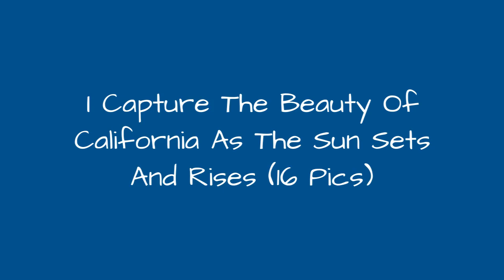I Capture The Beauty Of California As The Sun Sets And Rises (16 Pics) !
My name is Marcin Zajac and I'm a landscape photographer from Poland, currently living in the San Francisco Bay Area in California. I have spent the last couple of years chasing the best light conditions over some of the most beautiful areas of California.
0:00 - Intro
0:00:12 - California Summer
0:00:21 - Portal
0:00:30 - Threading The Needle
0:00:39 - Golden Gate
0:00:48 - Low Fog
0:00:57 - Pacifica Pier
0:01:06 - Death Valley
0:01:15 - Traffic